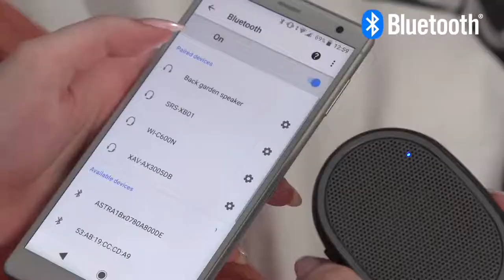Loa xịn giá rẻ Sony SRS-XB01- happystores.com.vn